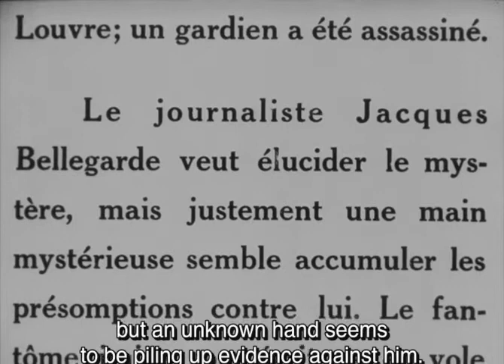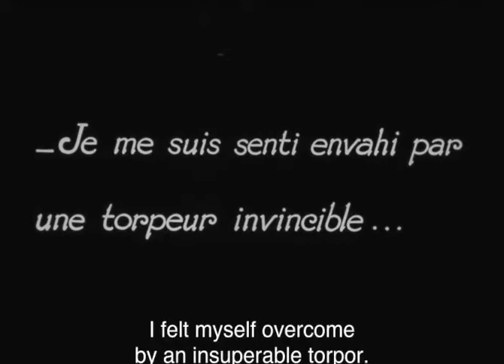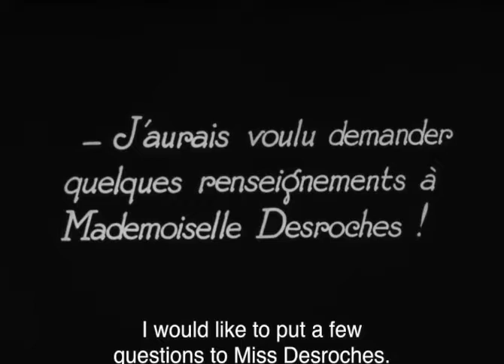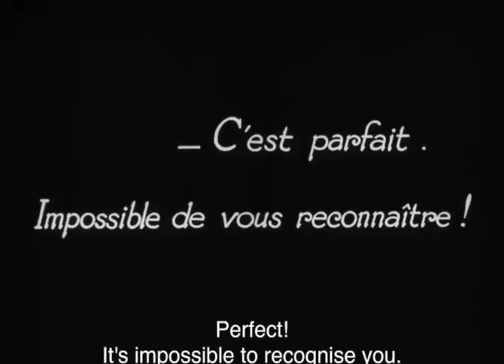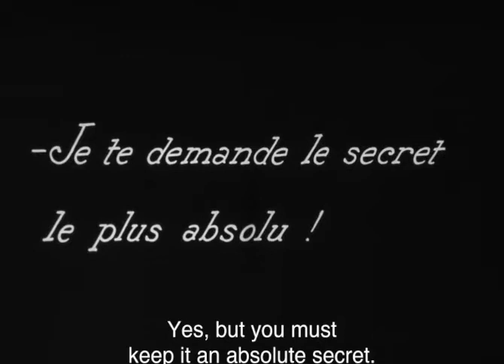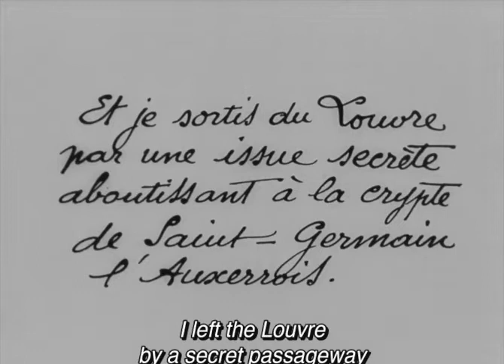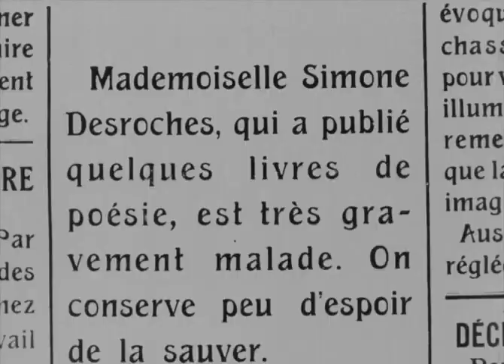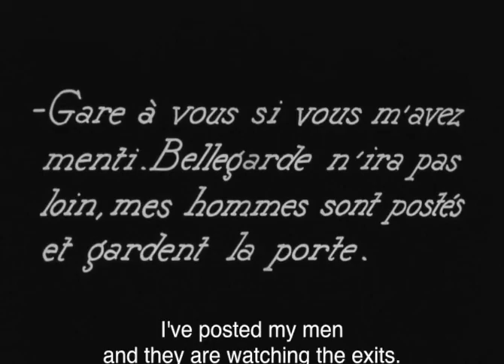Belphégor (1927) - Episode 3: Le Fantôme noir [Hardcoded English Subtitles]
'Belphégor is a 1927 silent French adventure film, directed by Henri Desfontaines.

Synopsis
The film is divided into four episodes:

1 - The Mystery of the Louvre

A ghost was seen at the Louvre Museum and a guard was found dying near the statue of Belphegor, a Moabite deity . Inspector Ménardier is in charge of the investigation, but the case also interests Detective Chantecoq and a young journalist, Jacques Bellegarde.

This episode was shot in part at the Louvre 2 museum , at the Paris police headquarters , and at the Petit Parisien premises .

2 - The treasure of the Valois

Bellegarde is suspected by Ménardier, but he manages to return to investigate at the Louvre. Belphégor also appears at the home of actress Simone Desroches, who had an affair with Bellegarde.

3 - The Black Ghost

Belphégor still eludes Ménardier, but Chantecoq and Bellegarde make progress in their investigation by discovering an old grimoire and an underground connecting the Louvre to the Church of Saint-Germain-l'Auxerrois.

In addition to scenes shot in the Louvre and in this church, this episode includes shots in a castle in the Paris region.

4 - The Two Police

Simone Desroches dies and Belphégor takes possession of her remains during the funeral wake. He then kidnaps Colette, Chantecoq's daughter.

This episode was partly shot in the castle of the previous episode, at the Paris courthouse, and at the Eiffel Tower.

Data sheet
Directed by: Henri Desfontaines
Assistant directors: Nick Winter, Jean Margueritte
Screenplay: Arthur Bernède based on his own novel, Belphégor
Set design: Jean Barthelemy Perrier
Photography: Maurice Arnou , Robert Lefebvre , André-Wladimir Reybas and Julien Ringel
Artistic Director: Louis Nalpas
Production company: Society of Cineromans
Distribution company: Pathé Consortium Cinema
Country: France
Format: Black and white - Silent - 1.33:1 - 35 mm
Release date :
Flag of France France  : Preview at the Empire on January 19 , 1927
Flag of France France  : Theatrical release on February 10 , 1927
Distribution
Jeanne Brindeau  : Elsa Bergen, the governess of S. Desroches
Alice Tissot  : Baroness Papillon
Emilien Richaud  : Baron Papillon
Elmire Vautier  : Simone Desroches, the poet / Mme Mauroy, her sister
Michèle Verly  : Colette Barjac, Chantecoq's daughter
Lucien Dalsace : Jacques Bellegarde, the journalist of the Petit Parisien
René Navarre  : Chantecoq, the private detective
Genica Missirio  : Maurice de Thouars, Simone's admirer
Albert Mayer  : the hunchback, secretary to Baron Papillon
Anna Lefeuvrier  : Marie-Jeanne Gautrais, the guardian's wife
Georges Paulais  : Ménardier, the policeman-investigator
Camille Bert
Cesar Tullio Terrore  : the man in the overalls
Simone Montalet  : S. Desroches' maid
André Volbert  : Chief of Security
Jeanne Bérangère  : the guardian's neighbor
Sylviane de Castillo  : Catherine de Medici
Nicolas Redelsperger  : the Gautrais goalkeeper
Marcel Delaître  : Ruggieri
M. Courtois: Jean Sabarat, the chief guardian of the museum
Jeanne Bérangère: the neighbor of the Gautrais
Michele Verly as Colette Barjac
Geo Leroy'